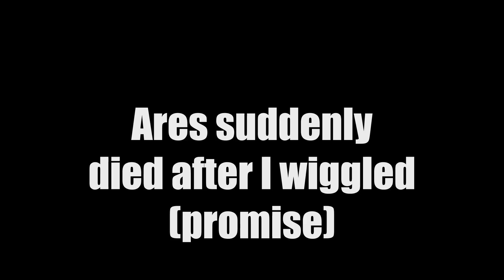Wiggle to Victory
NEVER STOP WIGGLING

Song: Wiggle by Jason Derulo
Not my song, this is free of any profit, don't start tossing around copyrights youtube